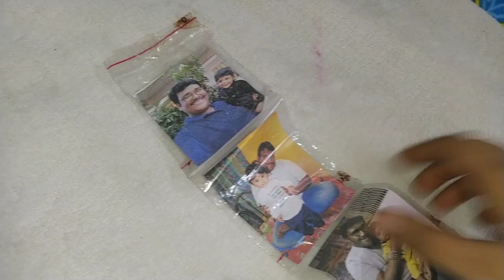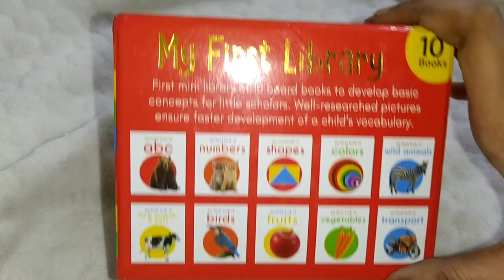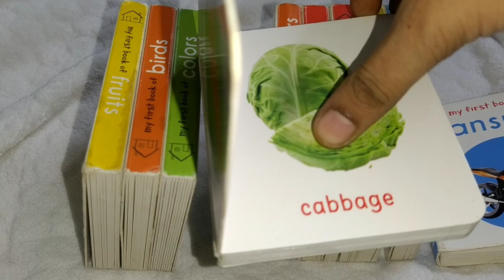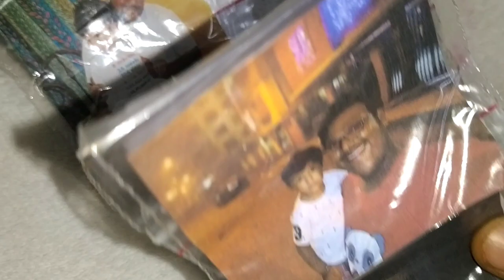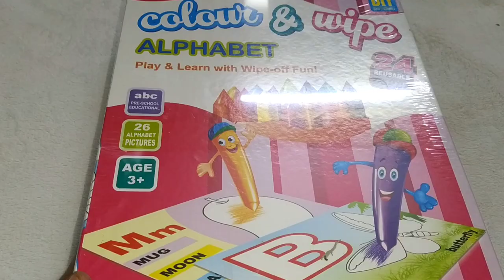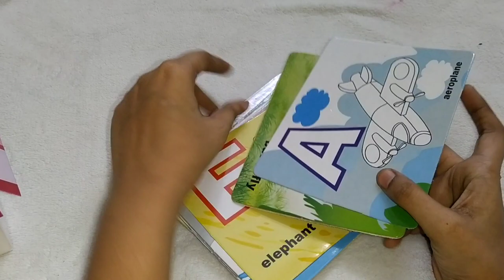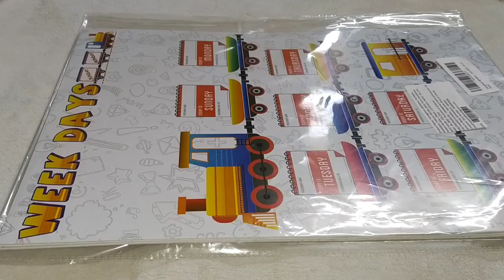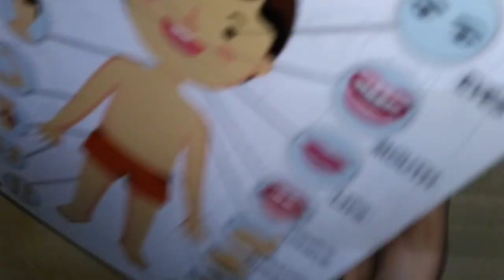దోశ ఇడ్లీలోకి టమాటోచట్నీ ఇలా చేసి చూడండి! | Activities for Toddlers In Lockdown | Telugu Vlogs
దోశ ఇడ్లీలోకి టమాటోచట్నీ ఇలా చేసి చూడండి! Hello Friends, Today I Present to you in this video making of tasty Tomato pickle for morning breakfast recipes and also some good Activities for Toddlers In Lockdown. Do Watch it!